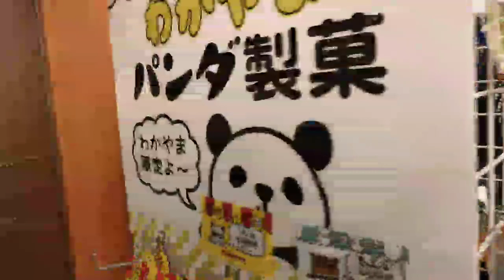The lonely sushi